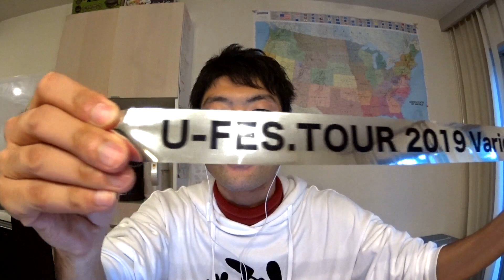U-fes tour 2019 variety in TOKYOに行ってきました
UUUMのフェス（U-fes）に行ってきました。いや〜めっちゃ楽しかった！

使用音楽（動画によっては使用しないものもございます）

UUUM U-fes#フェス